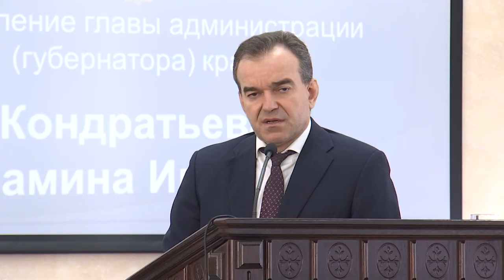72 чиновника на Кубани лишились своих постов из-за коррупции в прошлом году. Новости Эфкате Сочи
В Краснодаре под председательством прокурора края Сергея Табельского прошло расширенное заседание коллегии ведомства. В совещании принял участие и глава региона.

Вениамин Кондратьев отметил, что именно принципиальная позиция прокуратуры позволяет доводить дела о коррупции до суда. Благодаря прокурорскому вмешательству удалось предотвратить нецелевое расходование 500 млн рублей бюджетных средств.